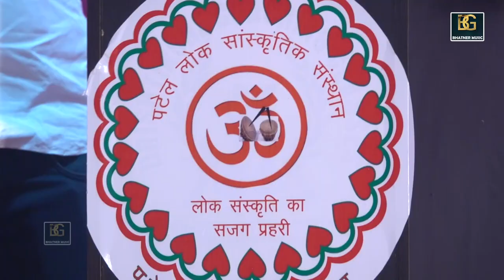जा कृष्ण जी से न्यू कह दे - तेरा यार बुलावे से || Santraj Nagar || बरौला रागिनी कम्पटीशन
TITLE- जा कृष्ण जी से न्यू कह दे - तेरा यार बुलावे से || Santraj Nagar || बरौला रागिनी कम्पटीशन
BhatnerMusic Presents
जा_कृष्ण_जी_से न्यू कह दे - तेरा यार बुलावे से

SINGER- Santraj Nagar

ARTIST- Santraj Nagar

MUSIC DIRECTOR - Rahul Premi

show place name -  NOIDA

EDITING- Bhushan kumar Palwal

SPECIAL THANKS-